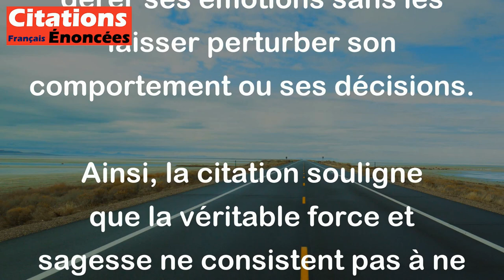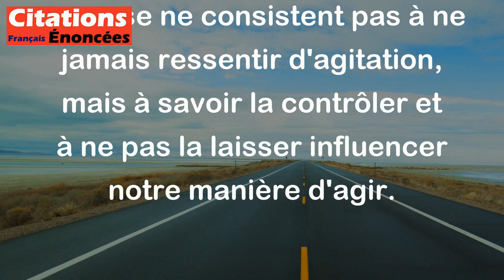La Rochefoucauld - La constance des sages n'est que l'art de renfermer leur agitation dans le cœur.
Cette citation de La Rochefoucauld évoque l'idée que les sages, ceux qui sont perçus comme équilibrés et réfléchis, ne sont pas exempts d'émotions ou de troubles intérieurs. Leur "constance" ne signifie pas qu'ils ne ressentent pas d'agitation ou de désarroi, mais plutôt qu'ils ont appris à maîtriser et à cacher ces sentiments.

L'expression "renfermer leur agitation dans le cœur" suggère qu'ils choisissent de ne pas laisser transparaître leurs émotions tumultueuses à l'extérieur. Ils gardent leurs préoccupations et leurs doutes à l'intérieur, ce qui leur permet de rester calmes et posés en apparence. En d'autres termes, la sagesse réside dans la capacité à gérer ses émotions sans les laisser perturber son comportement ou ses décisions.

Ainsi, la citation souligne que la véritable force et sagesse ne consistent pas à ne jamais ressentir d'agitation, mais à savoir la contrôler et à ne pas la laisser influencer notre manière d'agir.